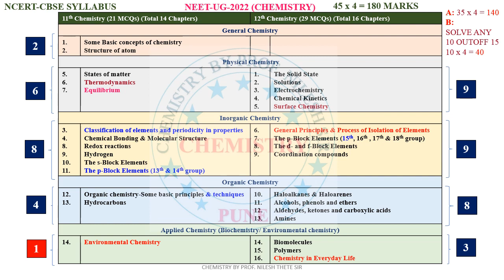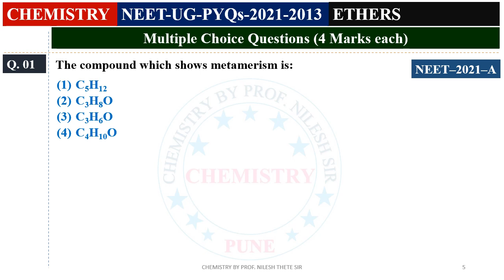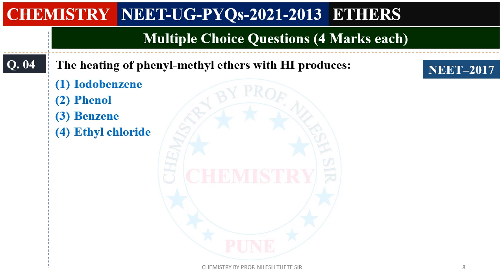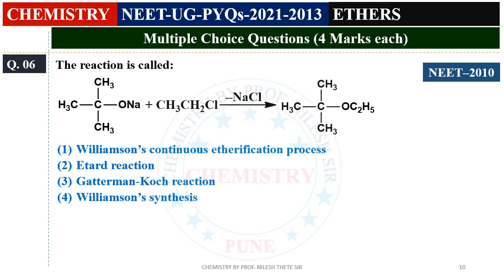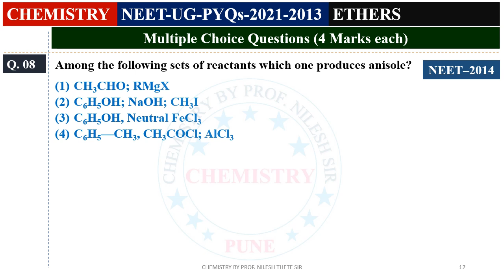NEET UG PYQs 2021 to 2013 l 11c. Ethers